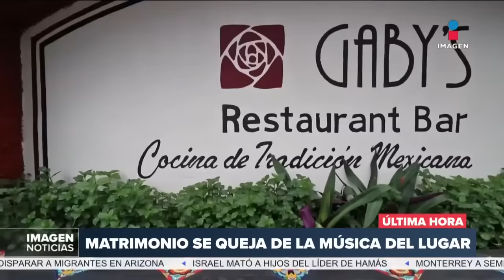Pareja de extranjeros busca cerrar restaurante de Puerto Vallarta por tocar música mexicana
Con el argumento de que la música mexicana “afecta su calidad de vida”, una pareja de estadounidenses presentaron una demanda para cerrar el restaurante Gaby’s, en Puerto Vallarta, Jalisco, propiedad del chef Julio Castillón.   11 abril de 2024